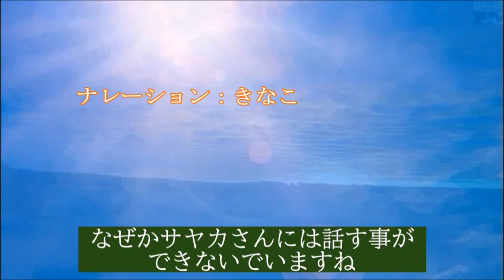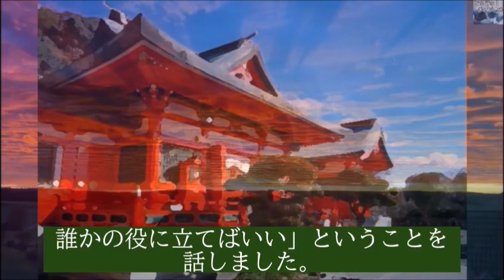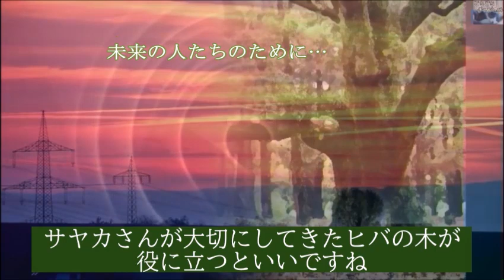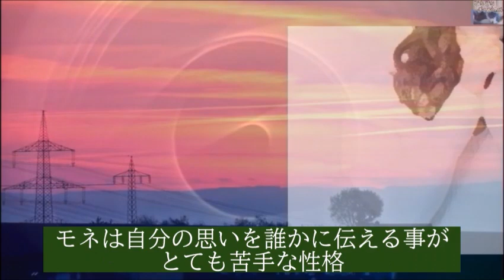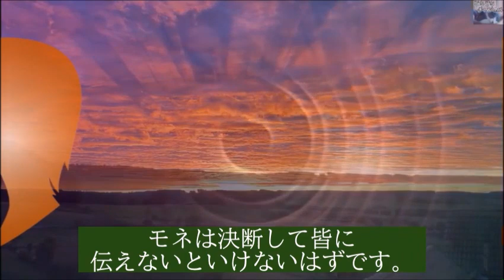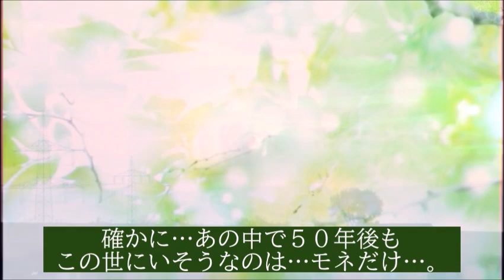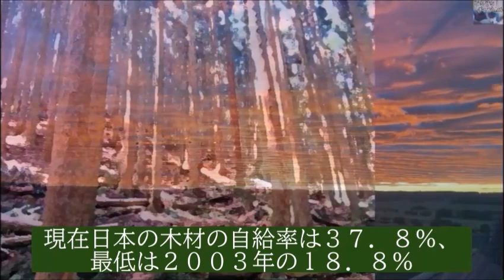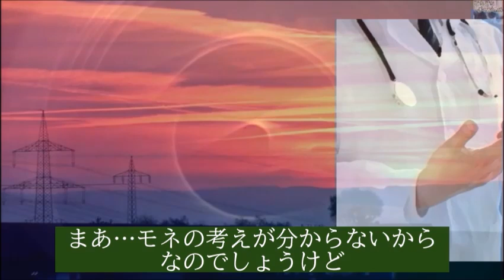おかえりモネ 朝ドラ第43話 サヤカに隠す理由を菅波に…連続テレビ小説ドラマ第42話感想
ヒバの木が伐採され、保管場所にモネはあることを思いつく…第９週「雨のち旅立ち」

動画説明

この動画は「おかえりモネ」を視聴されている方と楽しくコミュニケーションなど取れると思い作成しています

関連動画

朝ドラ｢おかえりモネ｣家族の紹介清原果耶、内野聖陽、鈴木京香 …連続テレビ小説ドラマ

朝ドラ｢おかえりモネ｣清原果耶の性格と演技力に絶賛の声があり…連続テレビ小説ドラマ

朝ドラ｢おかえりモネ｣内野聖陽の実家は約500年も続く由緒正しき…連続テレビ小説ドラマ